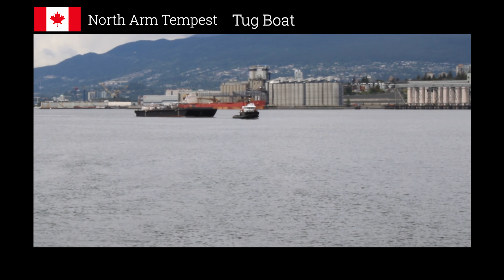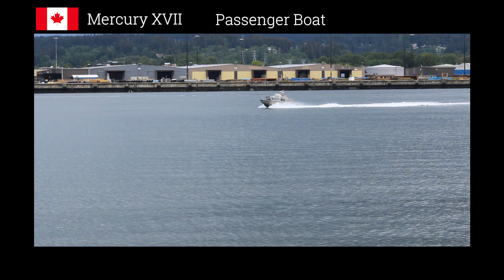Ship Spotting Compilation 04 | Amazing Tug Boat Spotting | Canon EOS Rebel T7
In this video we see many boats that casually travel throughout the harbour of Vancouver.

Timestamp:
0:00 North Arm Tempest
1:48 Whale Spotting Passenger Ship
2:10 North Arm Tempest II
5:05 Cindy Mozel
6:52 Seaspan Raven
9:01 Mercury XVII
9:52 Logo + Subscribe